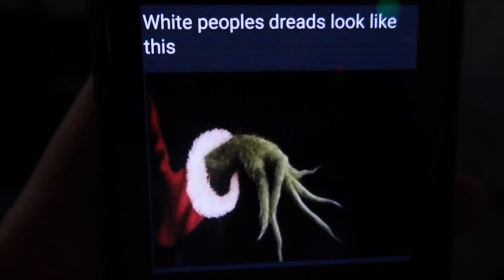HIT MY HAND WITH A DART?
Holiday season, Auzis birhtday, and a lil friendsmas